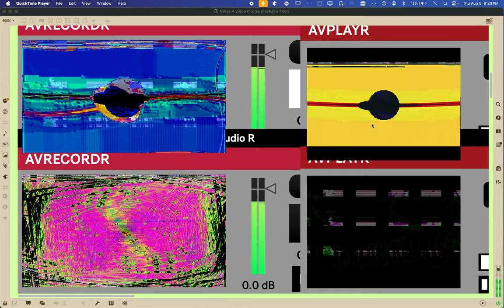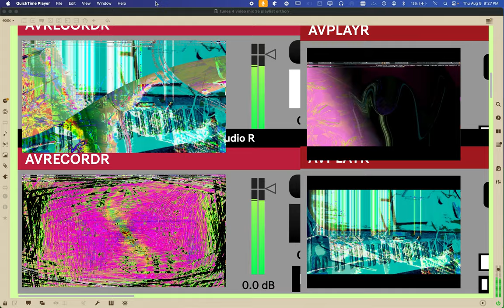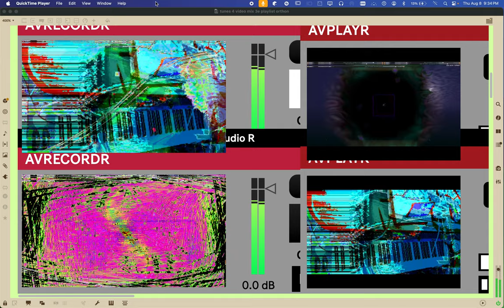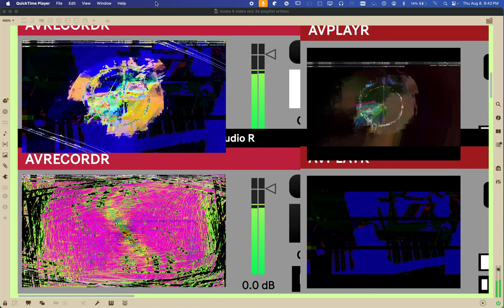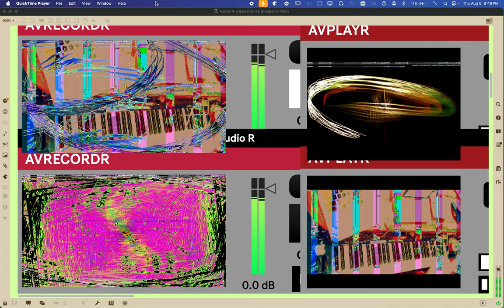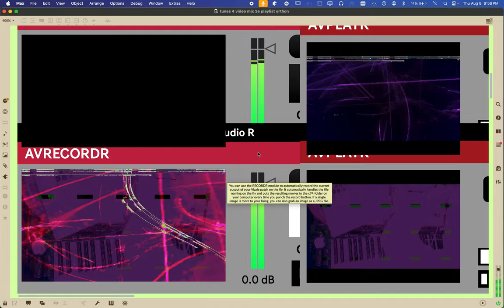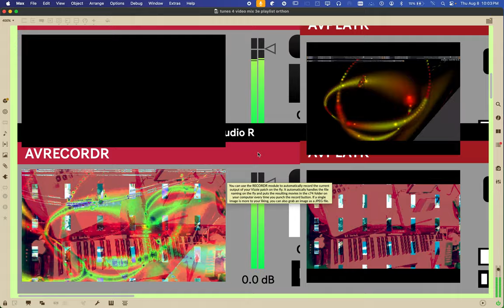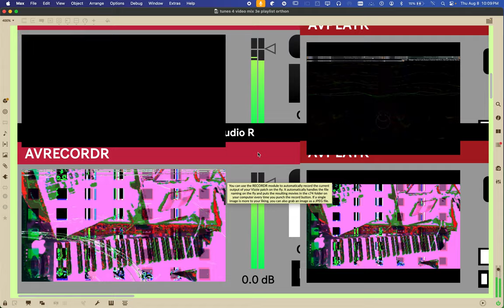Screen Recording 2024 08 08 at 9 20 41 PM alien games 3 ++ 59 videos